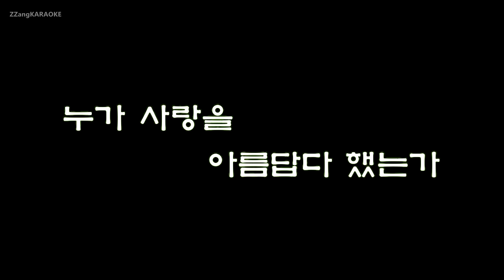[짱가라오케/원키/노래방] 조용필(Cho Yong Pil)-창밖의 여자 [ZZang KARAOKE]